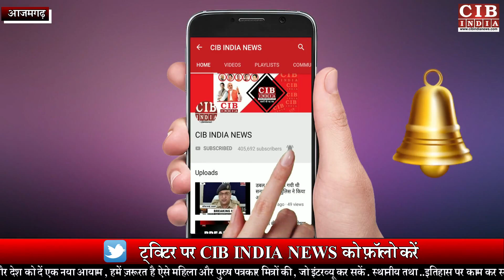आज़मगढ़ ! कल डीएम 3000 लोगों को देंगे बड़ी सौगात , लोगों को मिलेगा अपना आशियाना